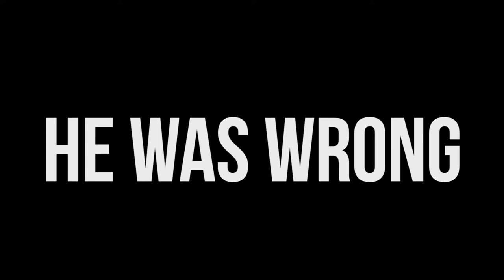Paper Plays - Cocoon Webbing | ULTIMATE SPIDERMAN #2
"I'm sleepy." -Gio. Keyont'e and Gio catch some thieves just like flies.